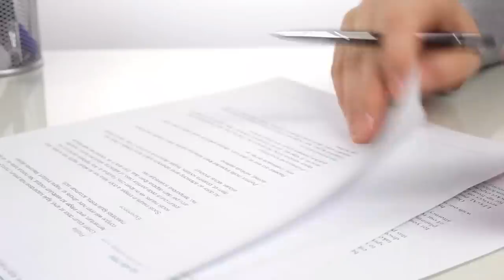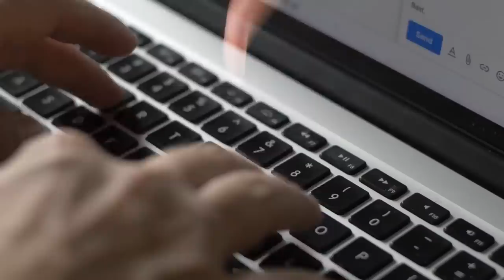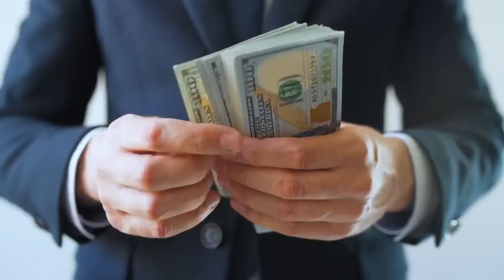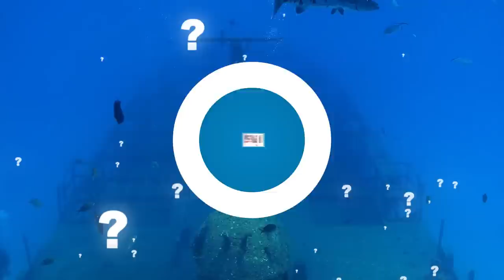Most AMAZING Things Found In The Middle Of The Ocean!